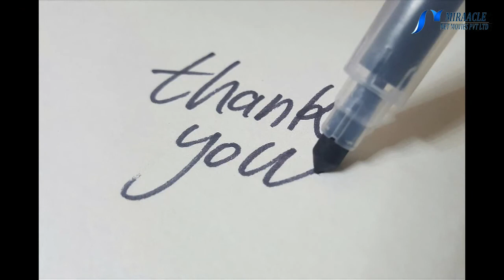பெண்கள் பிரா அணிவது நல்லதா? கெட்டதா ?